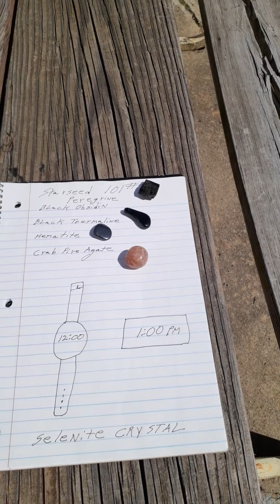April 1st 2022 Let's talk Metaphysic Protection and Clock Time Jumping part 1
April 1st 2022 Let's talk metaphysic Protection and Clock Time Jumping